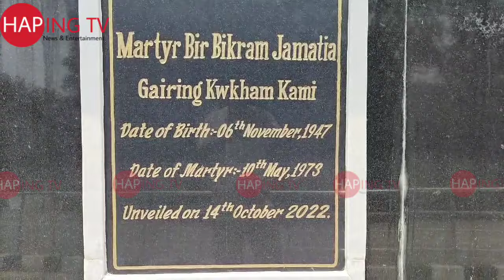ADC HAPHANG NI BWKHATWI PALAIJAKHA BIR BIKRAM THWIMA SAL TONG TWF ADONG ROKBO